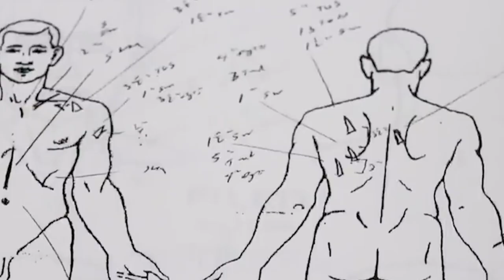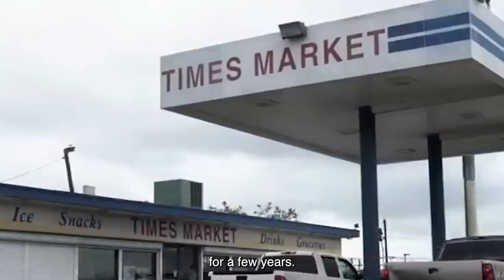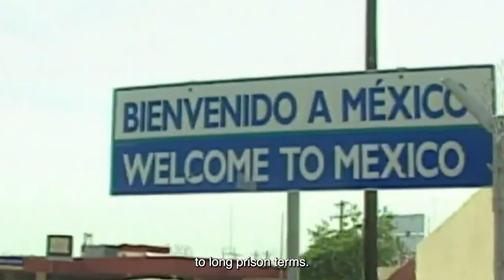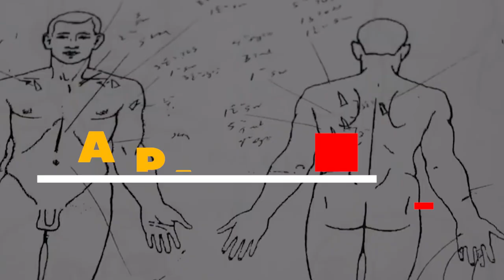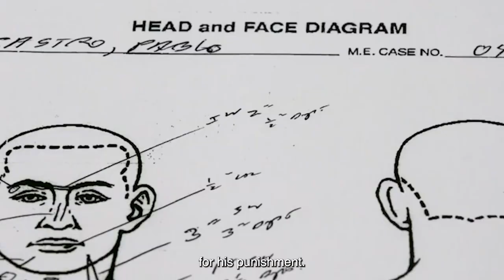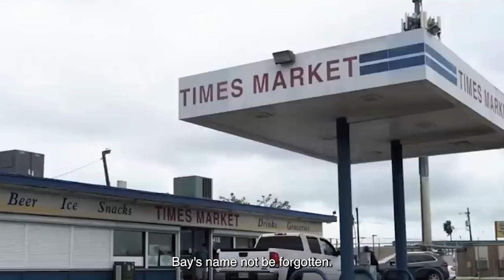2 Days Before John Henry Ramirez Got Executed In Death Row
2 Days Before John Henry Ramirez Got Executed In Death Row